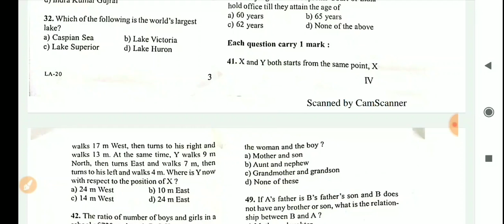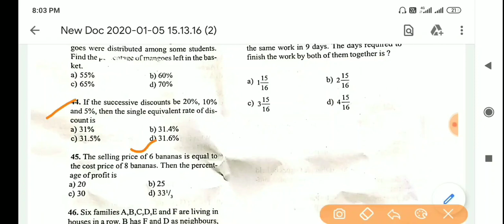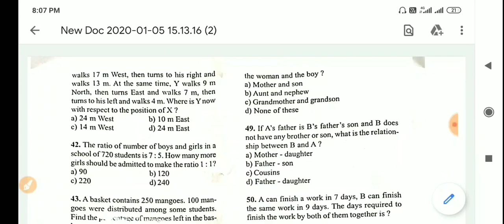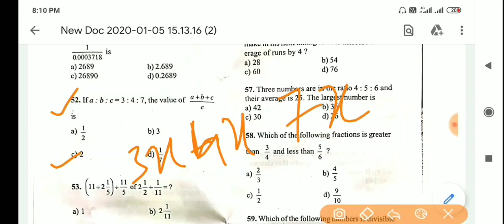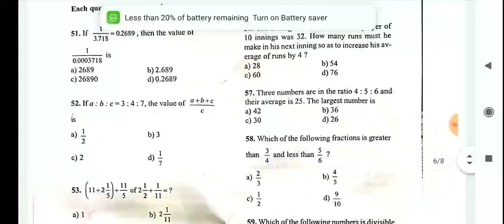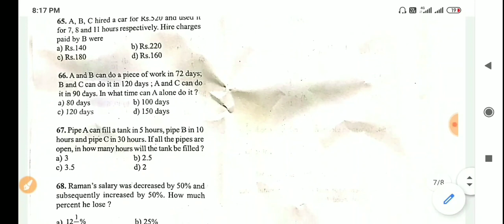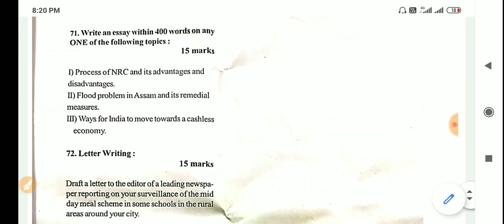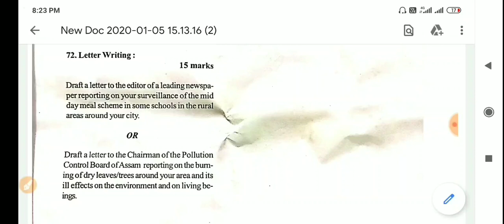Solved paper (Part 2),Junior Assistant/Directorate of Audit(Local Fund), Assam,প্ৰশ্ন কাকত সমাধান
Solved Question paper 2020( part 2 )of Junior Assistant District Level under Directorate of Audit(Local Fund),Assam. প্ৰশ্ন কাকতৰ সমাধান। Exam held was held on 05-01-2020

Link of Solved Question paper part 1 of Junior Assistant under Directorate of Audit(Local Fund), Assam